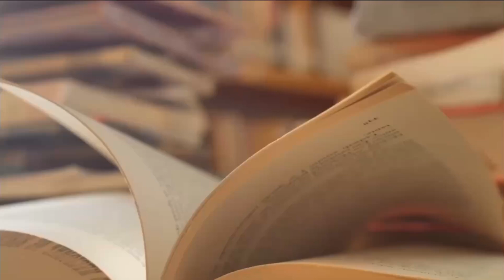07年4月，国际天文学联合会把38980 号小行星永久命名为“高耀洁”，这却被政府封锁，直到08 年9 月，北京《科技导报》才出现此消息；高耀洁得知此事则在12 月《高耀洁回忆与随想》38｜张天舒读书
高耀洁（1927年12月19日—2023年12月10日）山东曹县人。 1954年毕业于河南大学医学院，任妇产科医师、妇瘤科教授，1990年退休。2023年12月10日逝于美国纽约。

《高耀洁回忆与随想》由明镜出版社在2015年出版

“感动中国十大人物”颁奖典礼，当主持人白岩松走上前去扶她登台领奖时，她拒绝搀扶，独自一步一停，一阶一歇，就算双手抚腿，也要拾级而上。她把一种顶天立地的精神，灌注到在场和电视屏幕前的观众心里。

这就是“中国民间防艾第一人”高耀洁。

高耀洁退休后，发现卖血、输血引发艾滋病，肆虐广大农村，开始从事防治“血祸”艾滋病宣传和调查，撰写、自费印刷多种宣传资料120多万份赠送全国。她编著出版了大量妇幼保健、防治性病、艾滋病图书，她不要稿费，全部折算购书无偿赠送。

2003年被评为“感动中国十大人物”之一，多次获得国内外奖项，奖金全部用于预防艾滋病、救助艾滋病病人和孤老、孤儿。 2007年4月国际天文联合会将38980号小行星永久命名“高耀洁星”。
[22:07, 2023年12月10日] Pin Ho: “感动中国十大人物”颁奖典礼，当主持人白岩松走上前去扶她登台领奖时，她拒绝搀扶，独自一步一停，一阶一歇，就算双手抚腿，也要拾级而上。她把一种顶天立地的精神，灌注到在场和电视屏幕前的观众心里。

87岁的高耀洁医生，虚弱、孤独地躺在纽约老人公寓，抚今追昔。她在众多中国留学生协助下，一字一句写下这本书。她回忆了家族往事、成长经历，反驳那些因为她投身防艾而泼向她的脏水，但她一如既往，思绪执着地萦绕著成千上万不幸的艾滋病人和他们遗下的孤老孤儿、那些不顾自身安危救助艾滋病患的医护人员和志愿者，她以一位可敬的老人的固执，坚持追问：政府煽惑“血浆经济”酿成大规模艾滋病流行，应该承担什么责任？为什么十多年来拒绝承担？为什么对像自己这样挺身而出的民间防艾人士百般打压、封杀？这样骇人听闻的灾祸，还将持续多么久、还将吞噬多少人？

高耀洁讲述一个个故事，不仅向我们展现艾滋病在中国农村肆虐、成千上万家农户家破人亡的惨痛现状；她也正把一种顶天立地的大爱，灌注到我们心里。